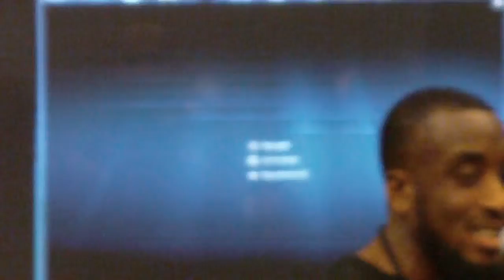Nice Vibes at The Speakers Club